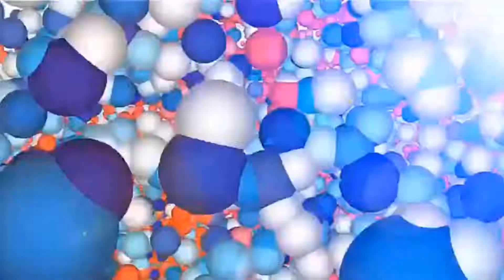శాకాంభరిగా అనకాపల్లి నూకాంబిక అమ్మవారు II vaartha tv II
అనకాపల్లి లో కొలివైయున్న శ్రీ నూకాంబిక అమ్మవారు ఆలయంలో శ్రావణమాసం ప్రత్యెక పూజలు II vaartha tv.com